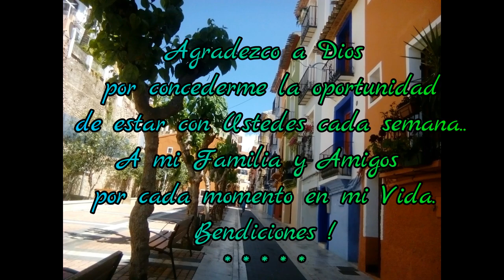MACRAME: PULSERA SIN PIEDRA (parte 2) #19 💖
💙Este es el segundo Vídeo para terminar la Pulsera sin Piedra, tejida con hilos dorados

🟡 NECESITAMOS:
✄ 2 Hilo de 200 cms (inicio)
✄ 1 Hilo de 200 cms (sobreponer al inicio)
✄ 2 Hilo de 180 cms dorado
✄ 2 Hilo de 180 cms
✄ 4 Hilo de 160 cms
✄ 2 Hilo de 140 cms

💦Espero que este tutorial haya sido de tu agrado

✿Grupo Facebook
Macramé 123

Bracelet without stone woven with threads Golden hand with a tutorial step by step special for you in Macrame

✎ NEED:
✄ 2 thread of 200 cms (home)
✄ 1 thread of 200 cms (drop-in at the beginning)
✄ 2 180 cms golden thread
✄ 2 thread of 180 cms
✄ 4 thread of 160 cms
✄ 2 thread of 140 cms

Remember to share the video and leave your comment your opinion is very important